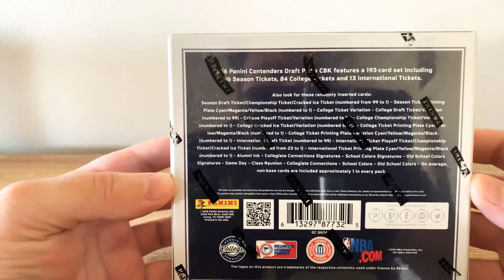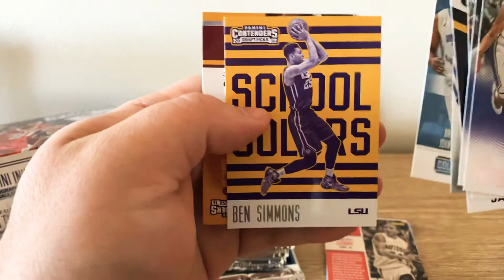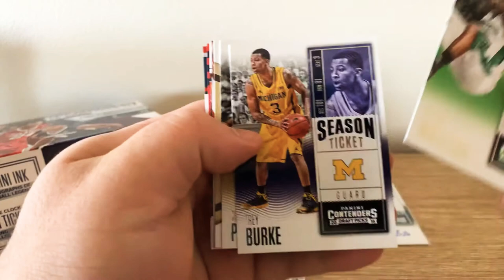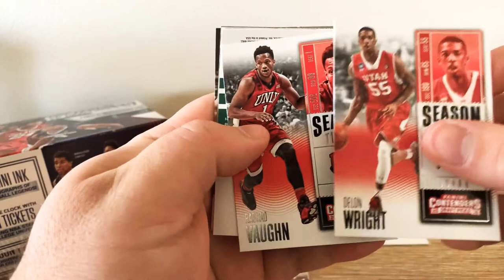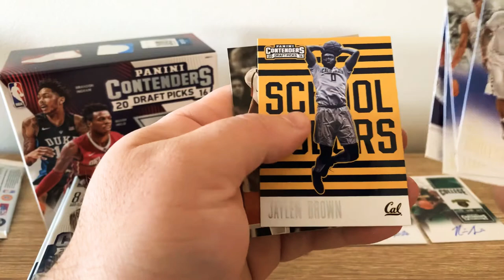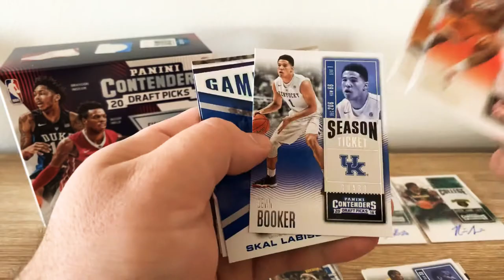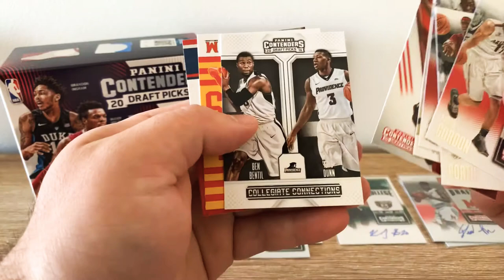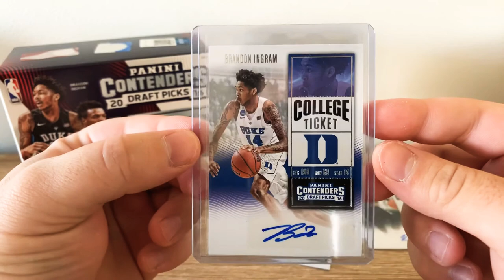2016-17 Panini Contenders Draft Basketball Hobby Box *BIG ROOKIE AUTO*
BIG ROOKIE AUTO HIT!!!

Today I broke a Hobby Box of 2016-17 Panini Contenders Draft Basketball! This box comes with 24 packs, each with 8 cards. You can find 5 Auto’s per box as well as lots of inserts and parallels.